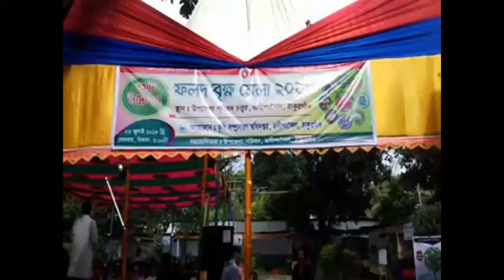ঠাকুরগাঁওয়ের রানীশংকৈলে ২০১৮ ফলদ বৃক্ষ মেলা উদ্ধেধনী অনুষ্ঠান -sheersha.tv